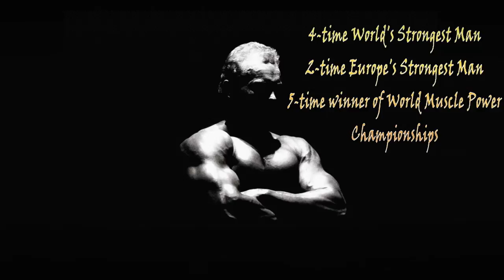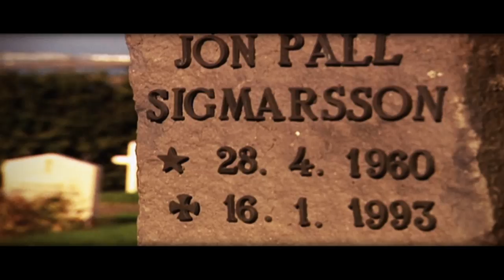Jon Pall Sigmarsson Viking power